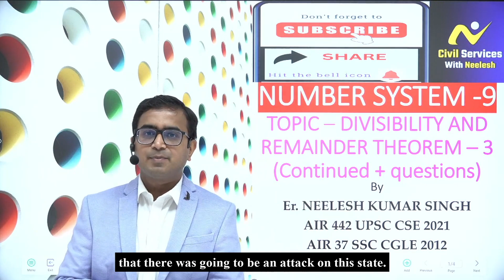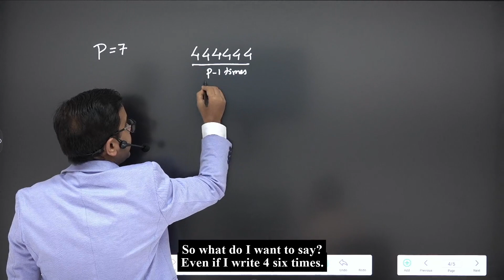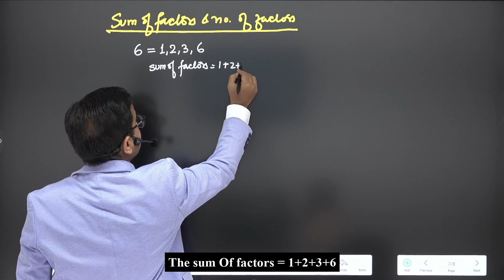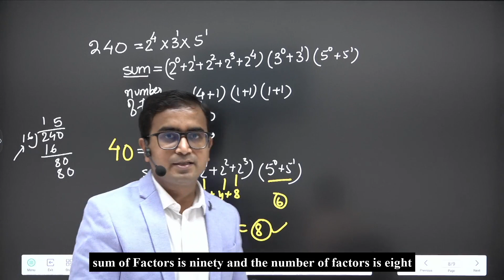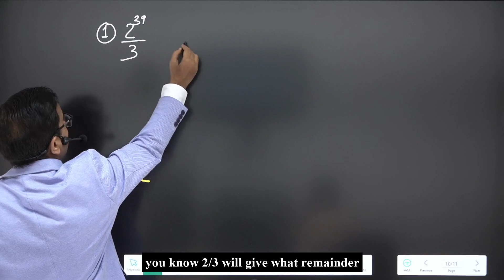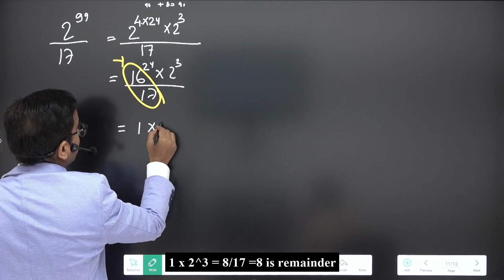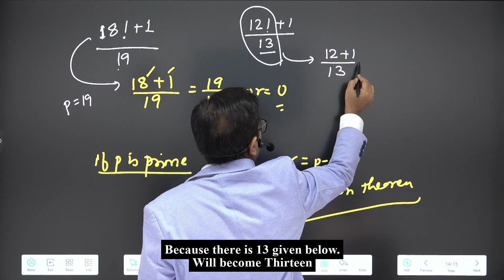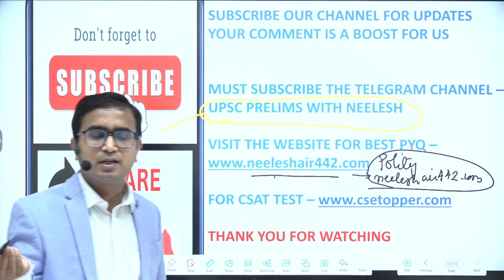DIVISIBILITY AND REMAINDER THEOREM | LECTURE 9 | NUMBER SYSTEM | UPSC CSAT | PRELIMS | NEELESH SIR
This video is the NINTH video of CSAT CLASS ON NUMBER SYSTEM. All the classes will be free and you can expect the best quality education for CSAT. I am with You. Please share the initiative so that we can help more future officers.

Neelesh Kumar Singh
AIR 442 UPSC CSE 2021

✔ REMAINDER THEOREM
✔ Divisibility Rules, Factors & Multiples
✔ Tricks and Shortcuts for Faster Calculation
✔ Previous Year Questions & Practice Problems

💡 Why This Video is Important for UPSC Aspirants?
The CSAT paper is qualifying in nature, but with rising difficulty levels, a strong grip on aptitude is crucial. This video ensures that even non-math background aspirants can master the Number System and improve their problem-solving speed.

🎯 Target Audience

UPSC Aspirants preparing for CSAT 2024 & beyond
Candidates struggling with basic arithmetic & number properties
Aspirants aiming for 100% accuracy in CSAT Quantitative Aptitude

📢 Join this Free Learning Initiative!
All classes are free and structured to deliver the best quality CSAT preparation. Let’s crack UPSC 2024 together!

💬 Drop your doubts in the comments, and let’s learn together!

It is time to read the Best Handwritten prelims short notes made specially by Neelesh Sir. Have an edge. Many questions were directly asked in UPSC PRELIMS 2024 from these notes.

About Neelesh Sir

a) Er. Neelesh Kumar Singh cracked the toughest examination of India (UNION PUBLIC SERVICE COMMISSION – CSE 2021) with All India Rank 442.
b) He earlier cracked SSC-CGL 2012 with All India Rank 37 and later also in 2013 and 2015.
c) He is also the writer of the book – UPSC AND STATE PSC BOOSTER.
d) He currently mentors thousands of Aspirants in India – through his telegram channel – UPSC PRELIMS WITH NEELESH and others
e) His short notes are a HIT in the market Join the telegram channel - UPSC PRELIMS WITH NEELESH
to get the access to free CSAT Mock Practice.
⭐You can also avail the premium Prelims test series